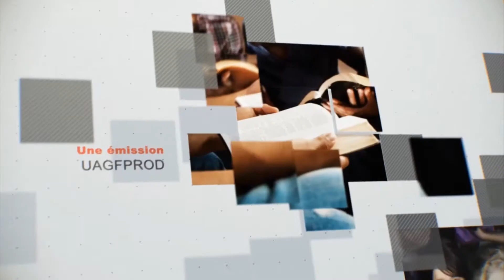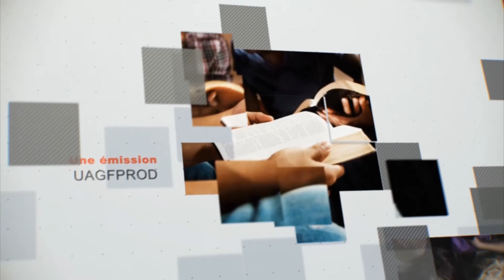Leçon 6 : Questionnaire JA, Mardi 2 Mai 2017, Mes chers amis Remue-méninges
Leçon 6 : Questionnaire JA, Mardi 2 Mai 2017, Mes chers amis
Remue-méninges
1°) Comment pouvez-vous partager votre foi à travers des circonstances difficiles ?
2°) De quelles façon pouvez-vous encourager d'autres chrétiens à tenir ferme pendant les épreuves et les persécutions ?